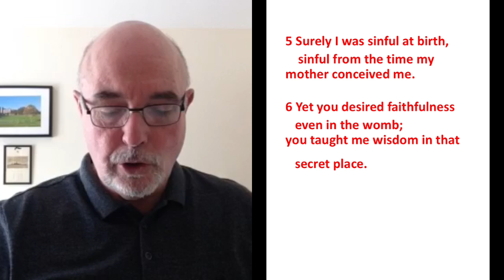Sunday 26th April Responsive Reading